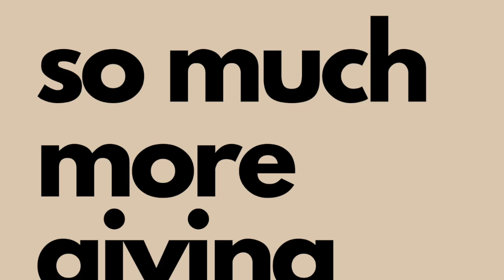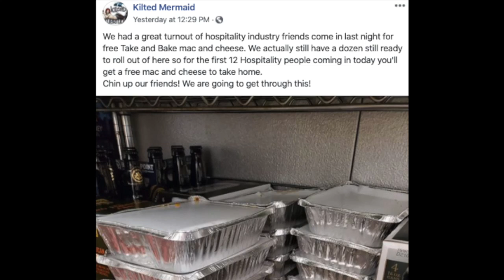GIVING FOR HOPE 1 V&D G4H 1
This video is about GIVING FOR HOPE 1 V&D G4H 1